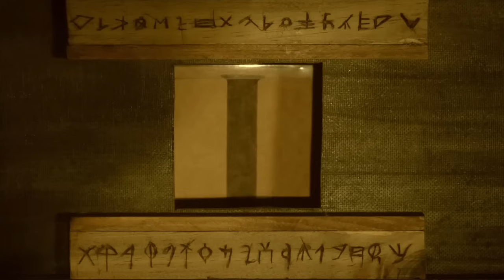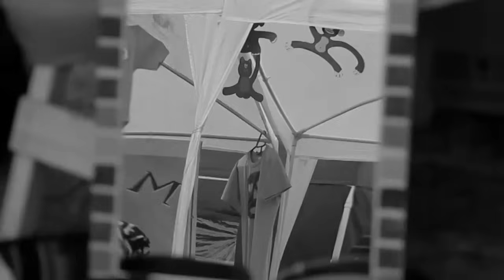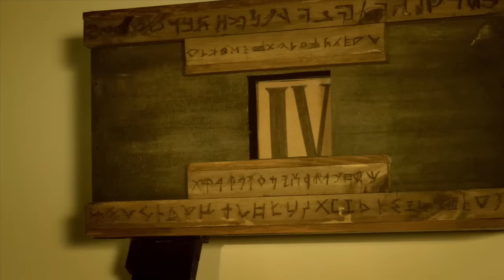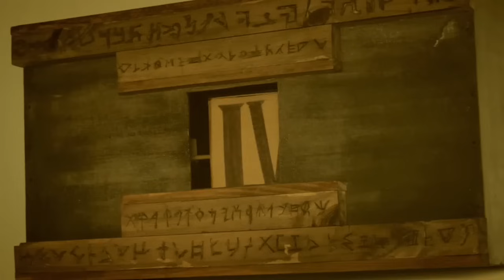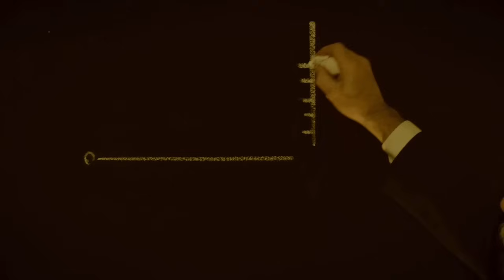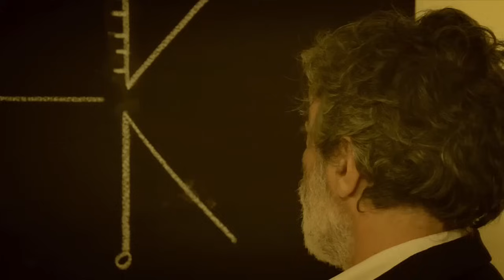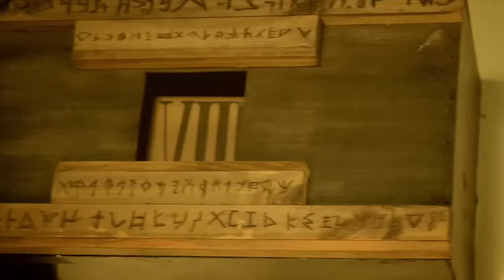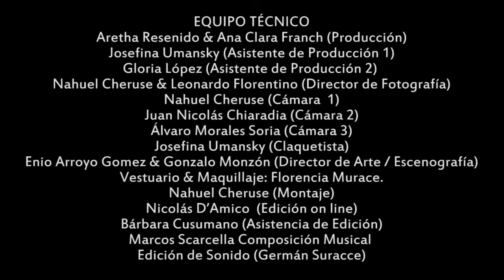PELICULA ARGENTINA COMPLETA Ubicuidad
Película

Largometraje producto del montaje de dos films anteriores del director Nahuel Cheruse: El mediometraje "Entropía: el Juez Verdugo" (2013) y el largometraje "La Orquídea Púrpura" (2015).

GÉNERO:  TRAGEDIA FANTÁSTICA
SINOPSIS: El Padre Víctor, despierta en una antesala a lo que podría ser el cielo, infierno o purgatorio donde se decidirá su destino final por sus acciones pasadas.

- Competencia oficial FESAALP (Festival de Artes Audiovisuales de La Plata) Sección La Plata Filma. 2018.